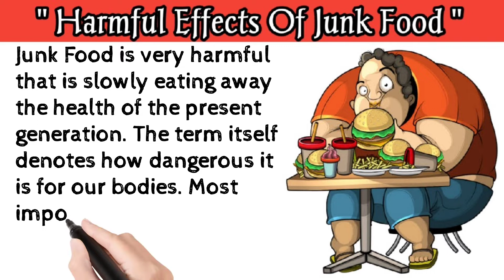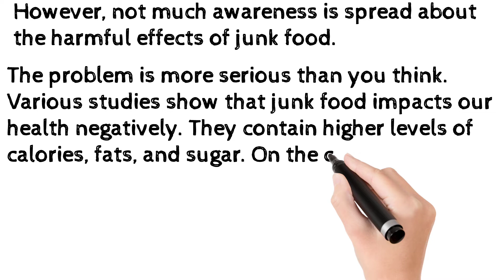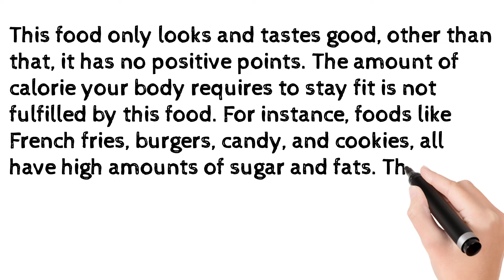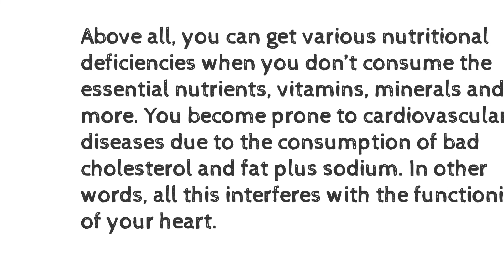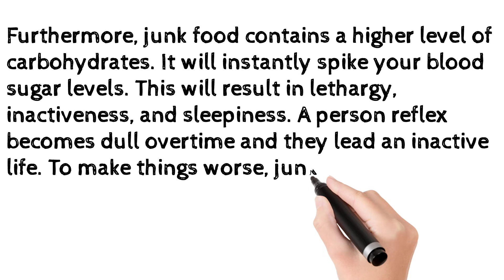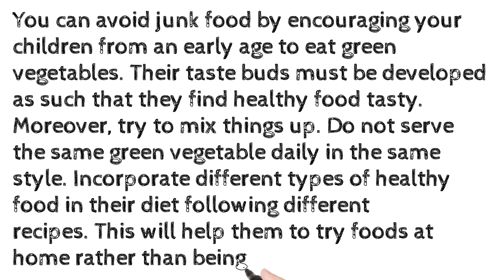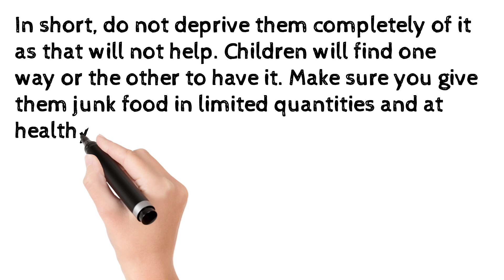Harmful Effects Of Junk Food || जंक फूड के हानिकारक प्रभाव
In this video we will discuss about Harmful Effects Of Junk Food.